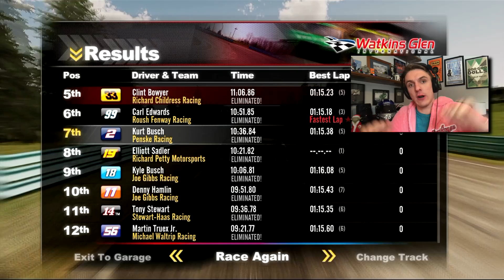RAGING HAS NEVER BEEN SO FESTIVE! // NASCAR 2011 Funny Eliminator Racing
JOIN MRUCZ NATION!